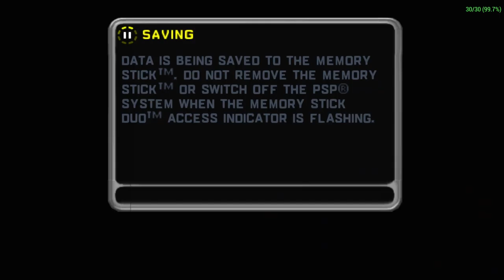Midnight Club LA Remix: District Champ (ALIQ ROIZ EDITION!)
"Ready is one thing you ain't until you beat Tommy, Leon, and Laticia, get off of my face dude! you're cramping my style!" -Booke, Midnight Club: Los Angeles, 2008.

Credits:
dawn of the final day.flv:
Midnight Club L.A. Remix 【HD Textures BiAS mod】